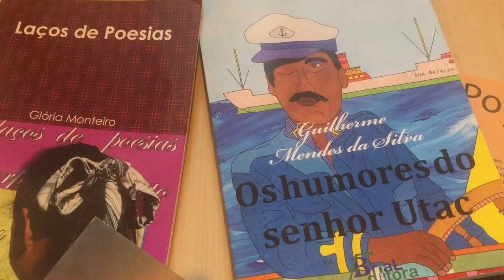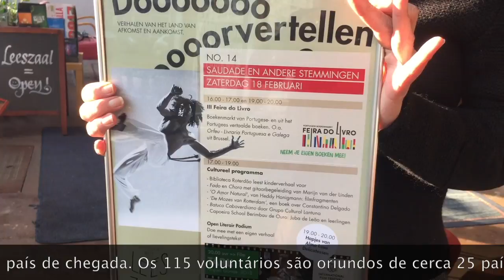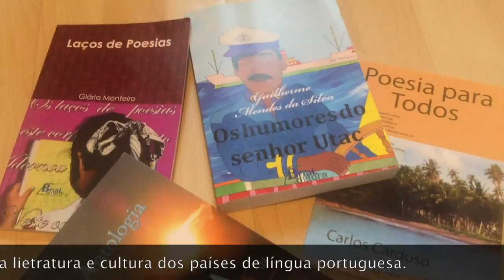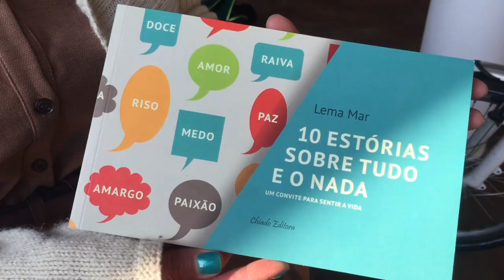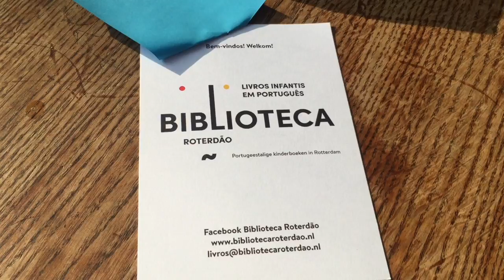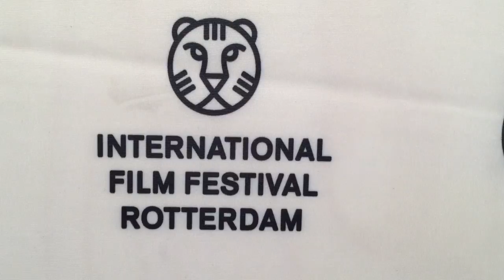Feira do Livro Português na LeesZaal, Roterdão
Feira do Livro português, 18 de Fevereiro em Roterdão no local Leeszaal, Rijnhoutplein 3, 16:00 h- 20:00 h. Literatura, música, actuações com comes e bebes.